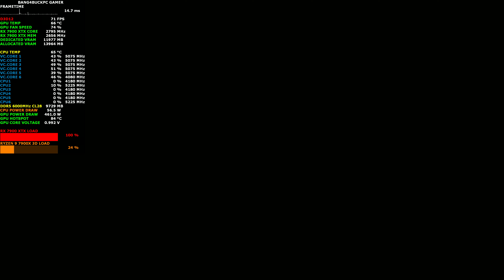Cyberpunk 2077 Ray Tracing Surfaces Mod FSR 4K | RX 7900 XTX | R9 7900X 3D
Check out how the Sapphire AMD RX 7900 XTX Nitro+ and Ryzen 9 7900X 3D performs in, Cyberpunk 2077 using Ray Tracing refelections  at 4K FSR Quality with the surfaces Mod.

Asus ROG Strix X670E-F Gaming WIFIMotherboard
Custom Waterloop
AMD (Radeon) Software Adrenalin 23.4.3
 HX1000i PSU